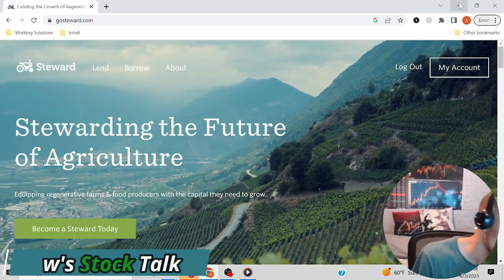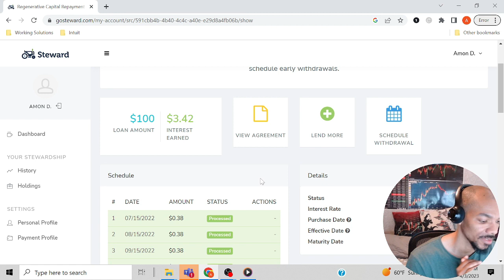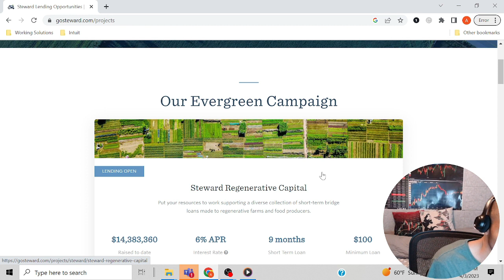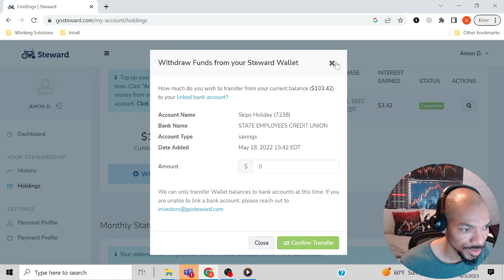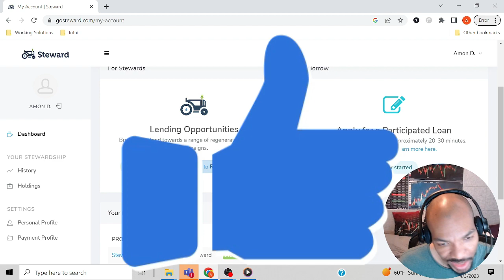MY STEWARD FARM INVESTMENT PAID IN FULL | Steward UPDATE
MY STEWARD FARM INVESTMENT PAID IN FULL | Steward Review UPDATE
Invest in Farms with Just $100| Steward Review
By: Dow's Stock Talk

Have you ever consider farmland investing or invest in agriculture? You can now invest in agriculture with just $100

In the video, I will be going on Steward platform and be giving a tutorial and review of the platform

Sterward allows you to earn passive income with farmland investing
Farmland lending platform
Steward is a lending platform dedicated to regenerative agriculture. It was actually created by one of the co-founders of Fundrise, which is one of the largest and most popular real estate platforms today.

With its focus on smaller farms and making farmland accessible to all, Steward offers its deal to everyone, not just those who are accredited. They also require an incredibly low minimum of $100. There are also no fees paid by lenders.

M1 Finance(Free)
Coinbase
You’ll both receive $10 in Bitcoin when they buy or sell $100 or more on Coinbase
Etoro
We both get $50